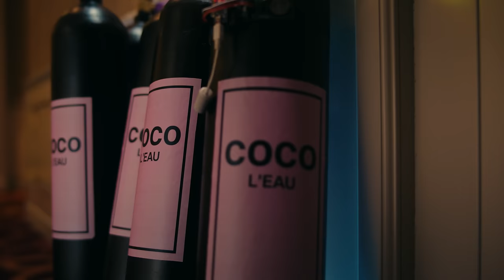Егор Крид & The Limba - Coco L'Eau (Премьера клипа 2020)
Лимитированный мерч COCO L’EAU
Доступен только 58 часов с момента премьеры клипа.
Количество экземпляров ограничено.

Егор Крид & The Limba - Coco L'Eau - Врываемся к вам с премьерой клипа, который вы точно оцените! Лимба захватил с собой стиля и мы готовы поделиться им с вами! Цените клип, комментируйте, по традиции ждем ваших реакций, пародий и любых роликов под наш звук! Продолжайте разносить ТикТок, а мы будем следить за этим и выкладывать самые топовые видео!

The Limba & Егор Крид
Её бокал полон XO.
Мне мало одной bitch, я хочу ещё.
Все твои bad boy тупо ни о чем.
Она не закрывает рот, я закрываю счёт.

Coco L'Eau, Coco L'Eau
На моей шее, засосы на твоей шее.
На моей шее, две цепи на твоей шее.

Режиссер: Романов Александр @romanov.production
Монтаж & VFX: Ivan Tetievskiy
Продюсер: Лаки Светлана @svetlanalucky
Оператор: Данилов Юрий @yuri_danilov
Stylist: Darie Turova (@darieturova)